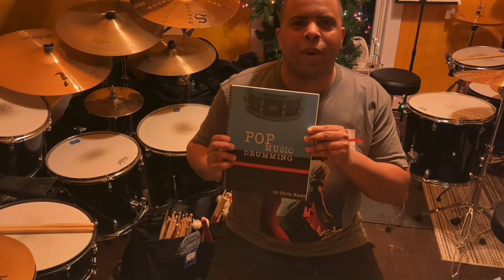The Blues Brothers - Jailhouse Rock (Drum Cover) [Studio Version]